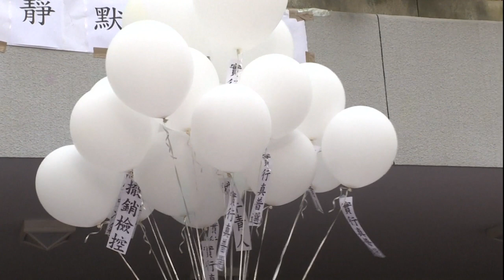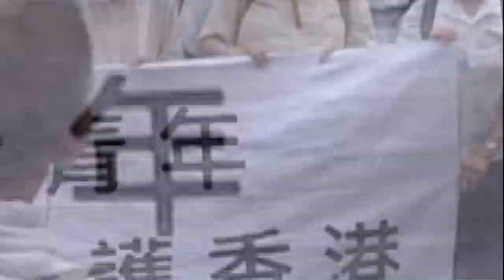数千银发族上街游行 挺青年反送中护香港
香港政府修订《逃犯条例》掀起千层浪，尽管特首林郑月娥已经表明草案“寿终正寝”，不过还是无法浇熄民怨。除了大批年轻人示威抗议，如今连乐龄人士也加入“反送中”行列。数以千计的银发族昨天上街游行，希望用行动告诉年轻一代，就算没有站在前线，他们也和年轻人的理念一致、力挺到底。